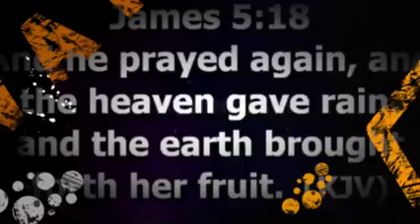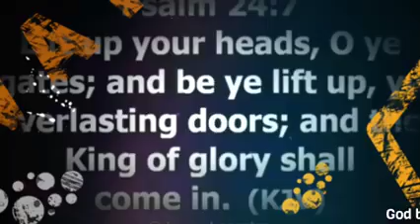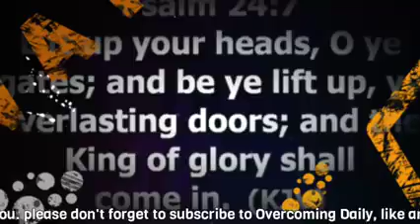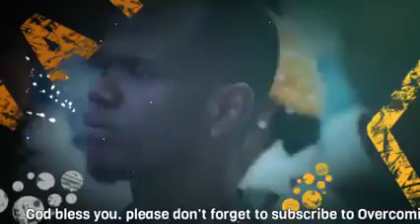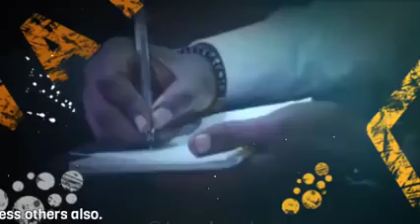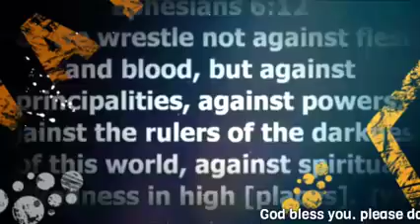The master key to open closed doors - Apostle Joshua selman.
The master key will teach you what to do to open closed doors, please do watch and subscribe, like, and press notification 🔔 bell so that you will be notified when we upload new videos.